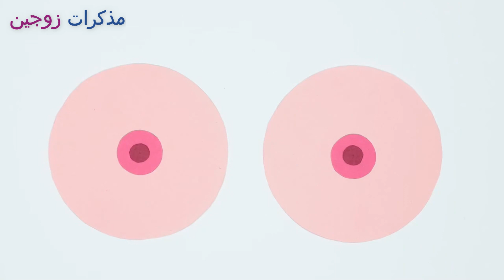أعراض تظهر على الثدي بعد تلقيح البويضة تؤكد لكِ حدوث الحمل..متى يبدأ ألم الثدي بعد التلقيح؟كيف يكون؟